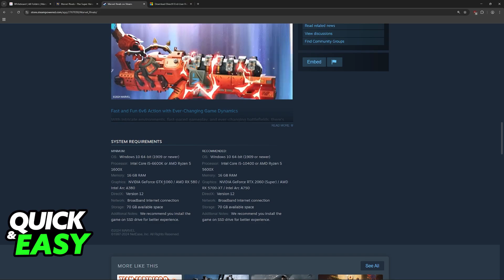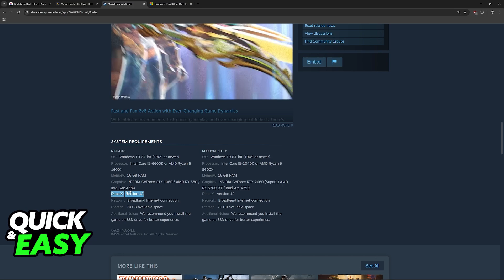How To Play Marvel Rivals on GTX 750 Ti? (2025)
I will solve your doubts about how to play marvel rivals on gtx 750 ti, and whether or not it is possible to do this.

I hope I have helped you with the video!